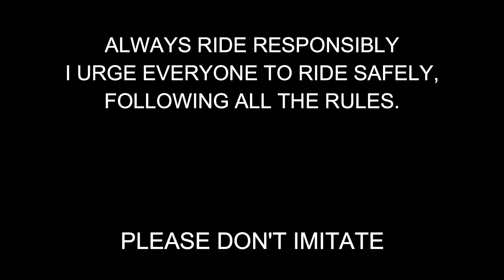CBR 250R BS3 VS RS200 BS4 - Drag Race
My Vlogging Setup:

Vlogging Camera
Photography Camera
Lens for Portraits
External Mic
External Mic (Cheaper)
Motovlogging Setup:

Action Camera
Motovlogging Mic
Motovlogging Mic (Better)

Link to buy - :

K&N RC 1060 Universal Air Filter
K&N R 1060 Universal Air Filter
K&N R 1100 Universal Air Filter
My mirror